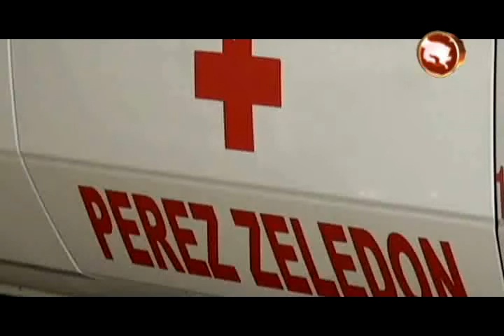Dos fallecidos durante la Semana Santa en Pérez Zeledón